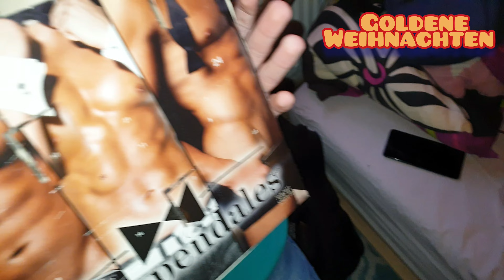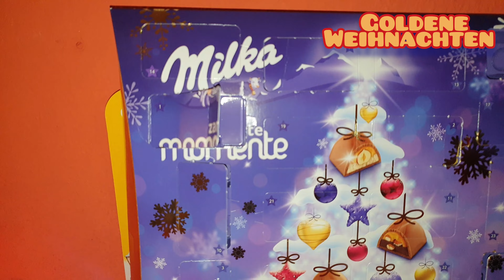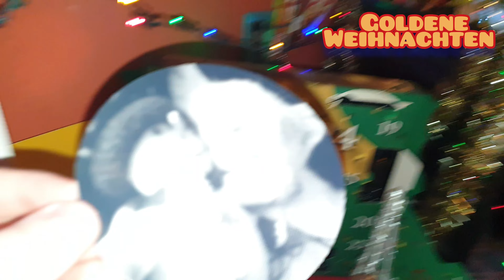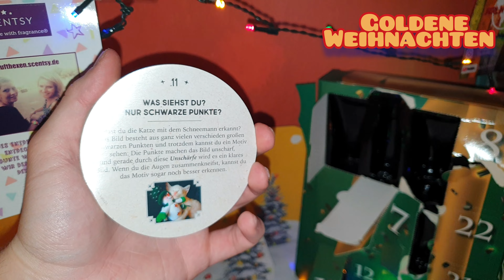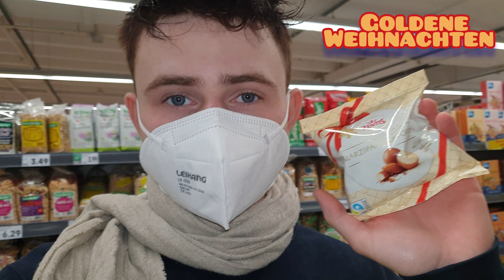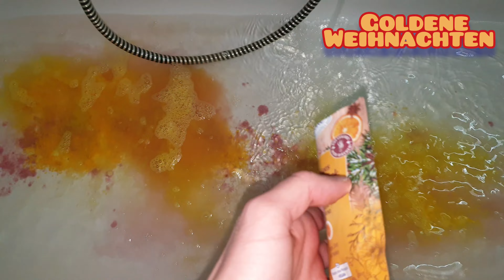Goldene Weihnachten 🎅❄🌠🌌🎄☃️*020*